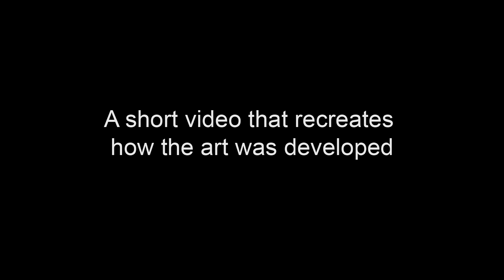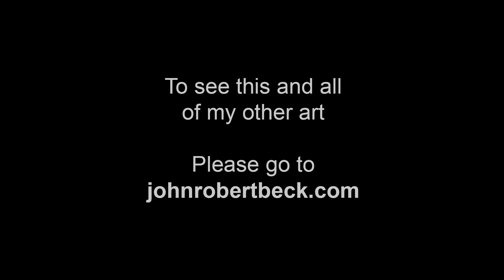Impossible Dream - Art by John Robert Beck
The art is inspired by the film Man Of La Mancha. The film was a musical version of the Don Quixote story. This wonderful film starred Peter O'Toole, Sophia Loren, James Coco.